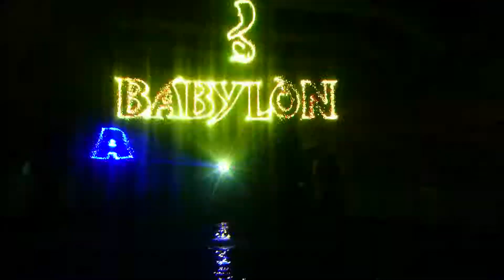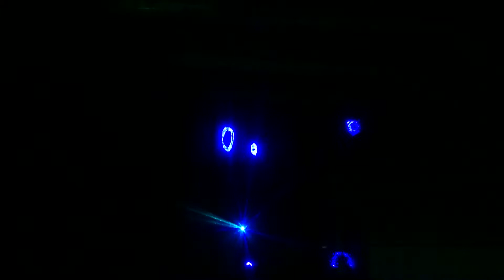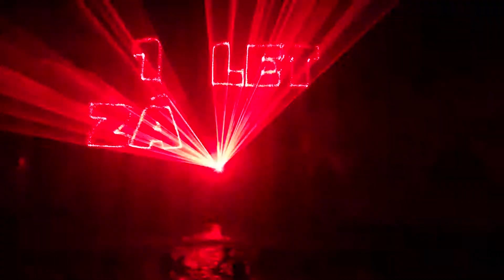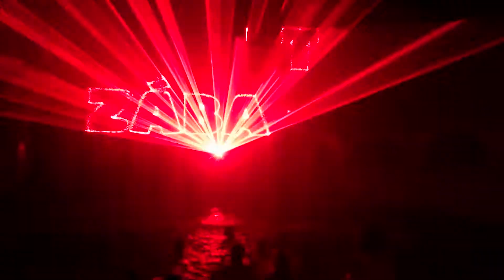Laserová show - Liberec Babylon